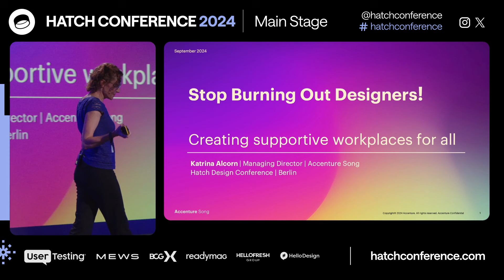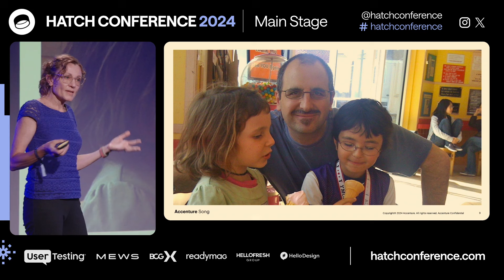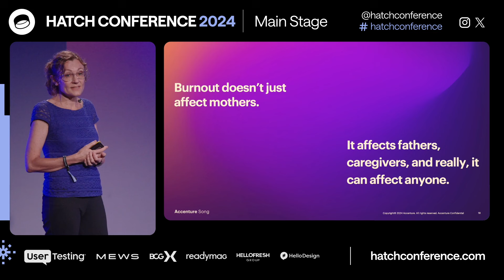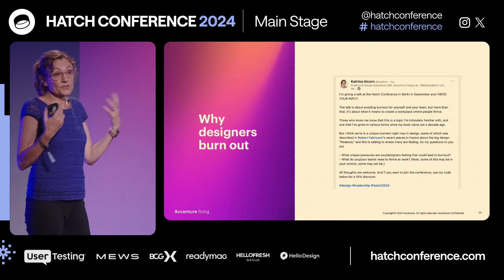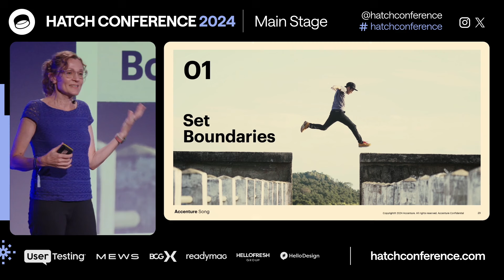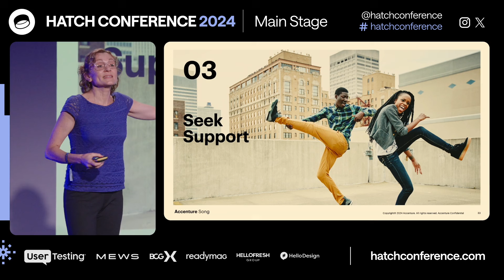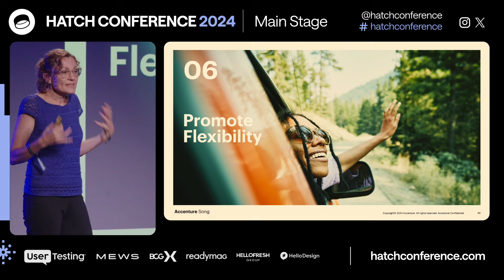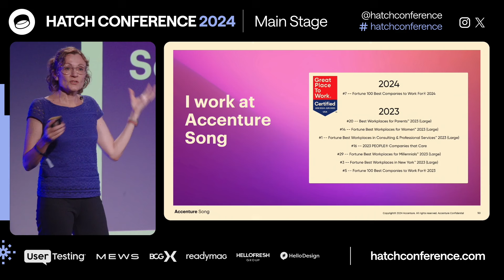Katrina Alcorn - Stop Burning out Designers!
Research shows stress levels among workers worldwide are at an all-time high. Parents and caregivers are often on the front lines of this trend. Add to that the fast-paced chaos of the tech industry, and you have a recipe for a lot of burned out designers!

Katrina delves into her personal experience with burnout and tries to create clear action points to make sure we create supportive workplaces for all.

About the speaker:
Katrina Alcorn is a global product design executive and award-winning author. She has built two highly successful design practices in her 20 years in the tech industry. The first was the UX practice at Hot Studio, a boutique agency in San Francisco (bought by Facebook in 2013). The second was at Autodesk, where she centralized the digital design teams and drove a 5x increase in global e-commerce, and measurable improvements in customer satisfaction.